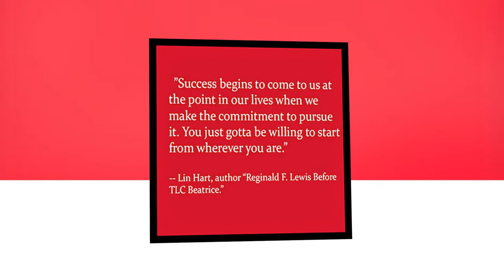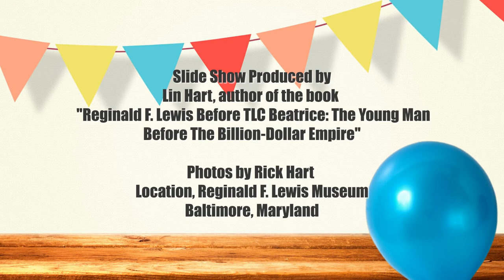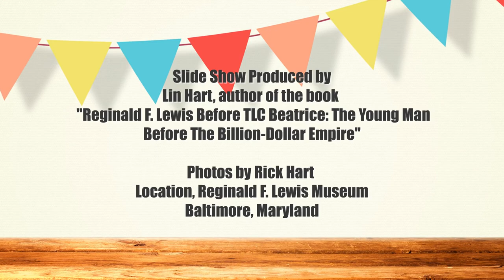Reginald F. Lewis's 75th Birthday Celebration!!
Dec. 2017
This event was held in honor of Reginald F. Lewis's 75th birthday.
If you missed it, this short slide show is the next best thing to being there. Family members and high school/college classmates revisit the life of the late Wall St. tycoon. The audience was made up of Baltimore High School students, who were presented with a unique opportunity to hear about the life of Reginald F. Lewis before his successful rise to fame and fortune. Lewis was a native of Baltimore and graduated from Dunbar High School. This 5-minute slide show is best viewed in full-screen mode.